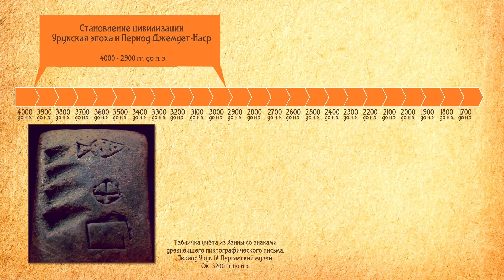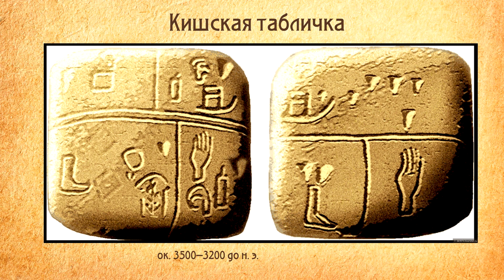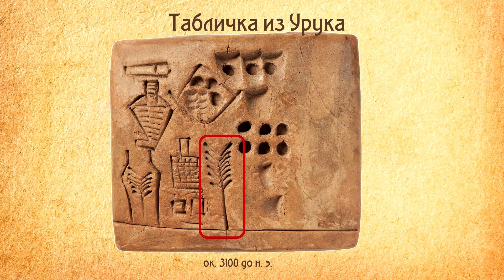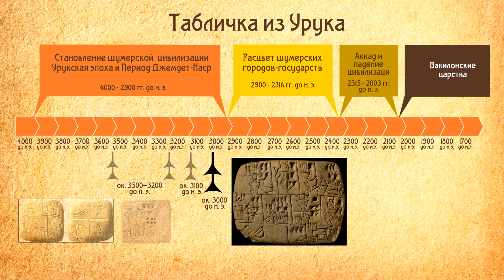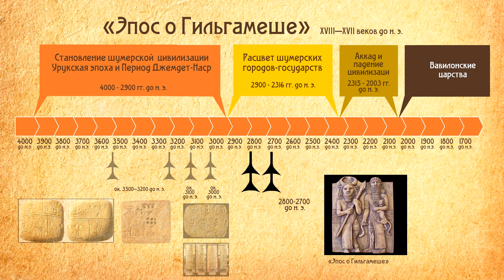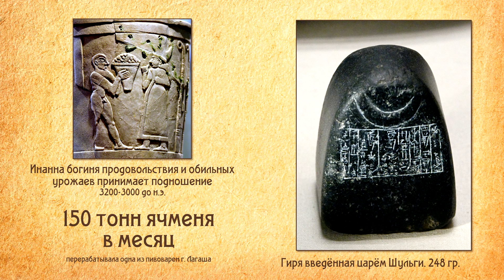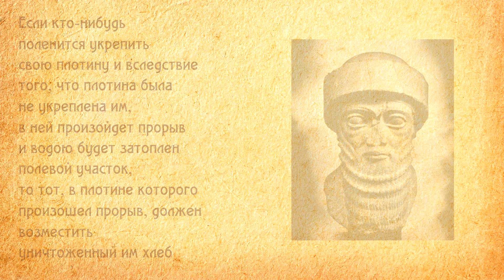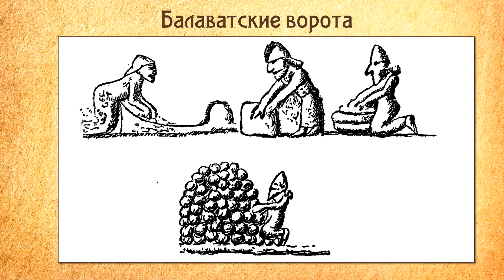Суслон. Хлеб Древней Месопотамии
"Суслон" - проект об истории хлеба и хлебопечения, с элементами кулинарного шоу.